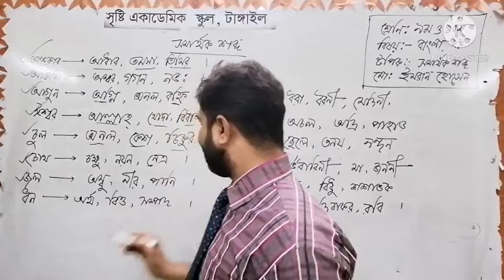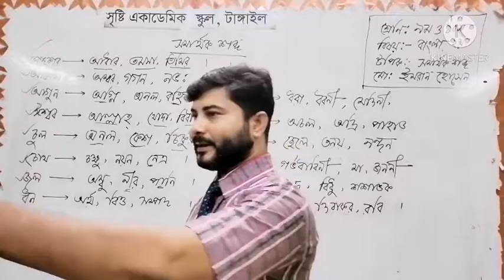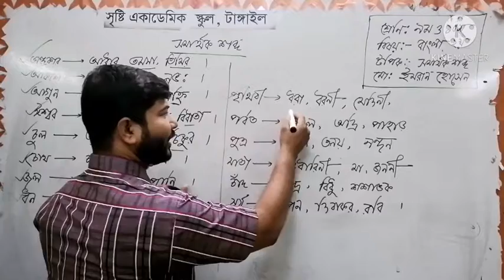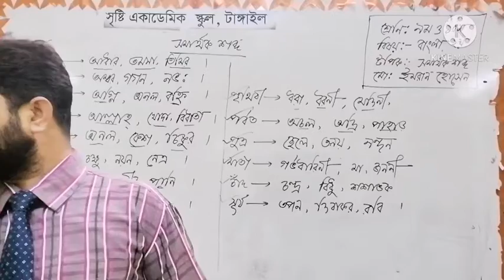Untitled 100 540p